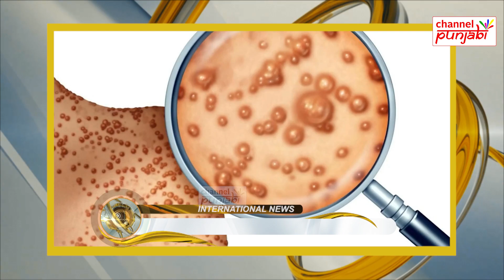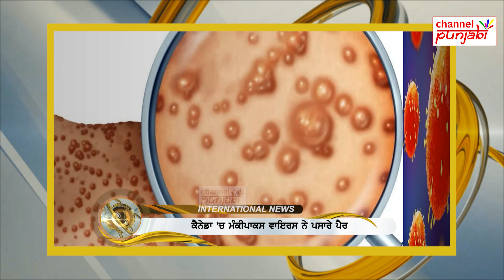Canadians ਨੂੰ ਸਾਵਧਾਨੀ ਵਰਤਣ ਦੀ ਸਲਾਹ, ਮੁੜ ਹੌਟਸਪੌਟ ਬਣ ਸਕਦਾ ਐ ਅਮਰੀਕਾ, ਹੁਣ ਕੀ ਹੋਵੇਗਾ Trudeau ਦਾ ਫ਼ੈਸਲਾ ?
ਕੈਨੇਡੀਅਨਜ਼ ਨੂੰ ਸਾਵਧਾਨੀ ਵਰਤਣ ਦੀ ਸਲਾਹ, ਮੁੜ ਹੌਟਸਪੌਟ ਬਣ ਸਕਦਾ ਐ ਅਮਰੀਕਾ, ਹੁਣ ਕੀ ਹੋਵੇਗਾ ਟਰੂਡੋ ਦਾ ਫ਼ੈਸਲਾ ?